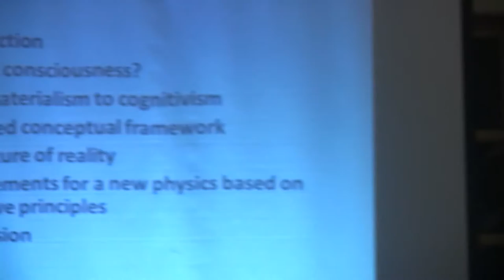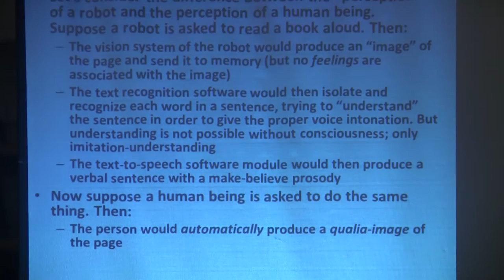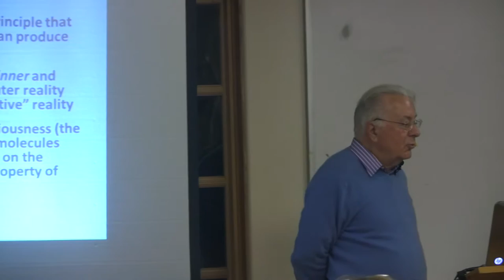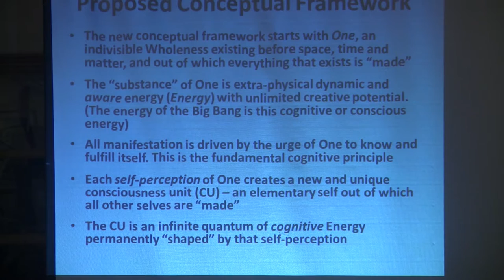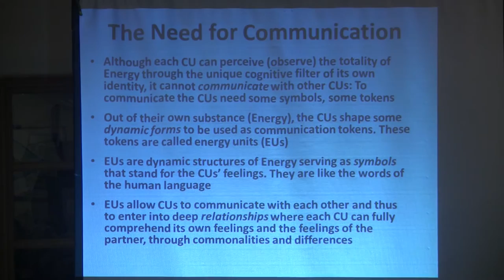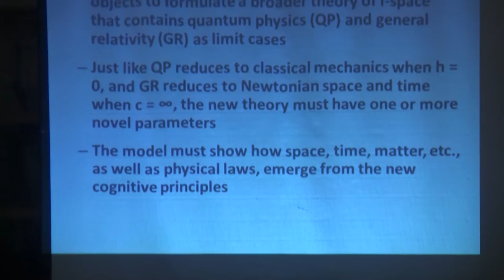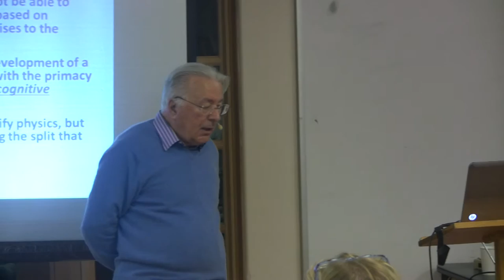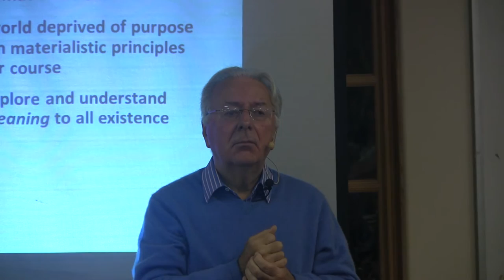Federico Faggin | The Search for a Scientific Theory of Consciousness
The Search for a Scientific Theory of Consciousness
Presented by the Foundation for Mind Being-Research

The study and debate about the nature of consciousness has been primarily a philosophical and religious one until 20 years ago when a few neuroscientists started the search for neural correlates of consciousness. Today most educated people are aware of the mystery of consciousness, yet the overwhelming majority of them believe consciousness to be the result of the operation of the brain, despite the absence of any real evidence to support that claim. A few researchers believe instead that consciousness may be an irreducible property of nature.

Federico Faggin's talk will first describe the essential and unique aspects of consciousness that need to be explained by a successful theory, and the main ideas and research directions behind the current efforts toward the development of a scientific theory of consciousness. The bulk of the talk will be the presentation of a conceptual framework developed by Mr. Faggin that defines the critical requirements for a mathematical theory of consciousness, and is a necessary guide to the creation of a mathematical theory of reality under the assumption that consciousness is an irreducible property of nature. The talk will conclude with the author's views about the possible future developments in this field.

Speaker's Bio
Born in Vicenza, Italy, Federico Faggin received a Laurea degree in Physics, summa cum laude, from the University of Padua (1965), and in 1968 he moved to Silicon Valley, California, where he now lives.

Mr. Faggin gave life to a large number of state-of-the-art products and technologies since he was 19 years old, notable among them are: the design and construction of a small transistorized computer (Olivetti, 1961); the MOS Silicon Gate Technology (Fairchild, 1968); the world's first microprocessor (Intel, 1971); several highly successful microprocessors, among them the Intel 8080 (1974), and the Zilog Z80 (1976). Faggin also founded and directed Zilog, Inc. (1974), Cygnet Technologies, Inc. (1982), and Synaptics, Inc. (1986), where the Touchpad (1994) and the Touchscreen (1999) that have revolutionized the way we interface with our mobile devices were developed.  He is currently dedicated to the science of consciousness through the Federico and Elvia Faggin Foundation.

Federico Faggin received many international prizes and awards. Distinguished among them are the Marconi Prize (1988), the Kyoto Prize (1997), the induction into the US Inventors' Hall of Fame (1996), the 2009 National Medal of Technology and Innovation from President Barack Obama, the Enrico Fermi Award (2014), and many honorary degrees in science and engineering.